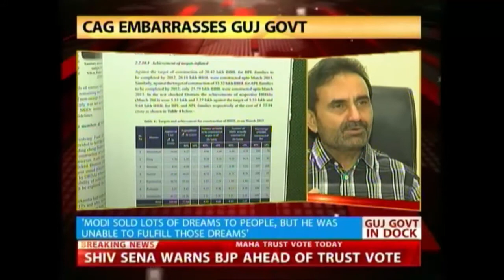Gujarat government fails on 'sanitation': CAG report tabled in assembly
It appears that sanitation efforts by the Gujarat government failed miserably between the years of 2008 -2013 says a CAG report that was recently tabled in the Gujarat state assembly. Listen to this clip to know more.